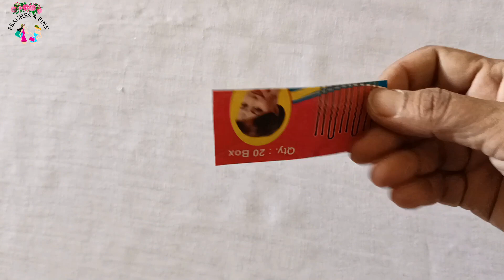DIY Foam Flower Ribbon Bracelet Wrist Corsage Making for Girls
Hey, check out the products that I am selling on Amazon. You can visit my storefront on Amazon from here:
You easily can browse popular products, best offers, and top discounted products on my storefront. If you like the products, then please share my storefront with others in your network who might be interested.

Do you like this craft?
Welcome to Peaches & Pink.
Please What's App at 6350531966 with a screenshot for ordering or querries.
'You can directly Order 'Peaches & Pink' branded products from here. Happy shopping !

For any query, suggestion or feedback regarding this video, please do comment us on comment section and never forget to LIKE, COMMENT, JOIN, SUPPORT with Super Thanks, SHARE & SUBSCRIBE this channel if you find our videos helpful. Your precious response is always appreciated.

About us
"Peaches & Pink" is the brand name owned by "Morning Glory Traders" for self manufactured hair accessories, fashion jewelries and home décor craft products. We manufacture and sell these products all over the country and abroad. So our videos are based upon making and marketing of our products under this brand.

The manpower used is mostly local housewives. We train the entrants and help them become skillful as per our requirements.

We use artificial flowers, pollens and beads as our primary raw material and next is the household waste as per nature's call, etc.
Our channel is a motivation to those  who want to cultivate their craft hobby into profession.

Watch our videos and get motivated for self employment.